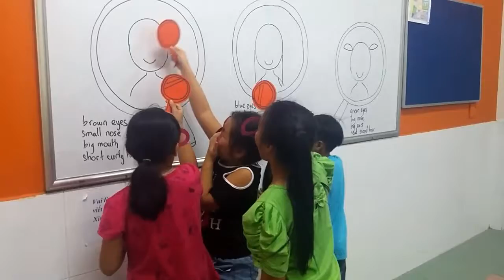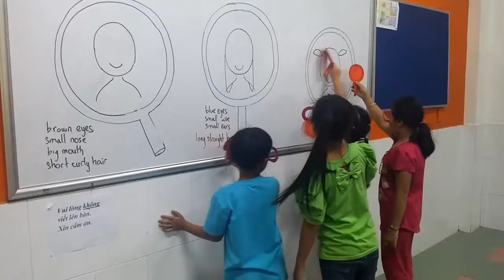HERALD ODI2 - U4 Song (p2)